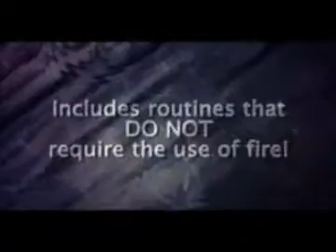Third Degree Burn Mental Magic Trick Voodoo